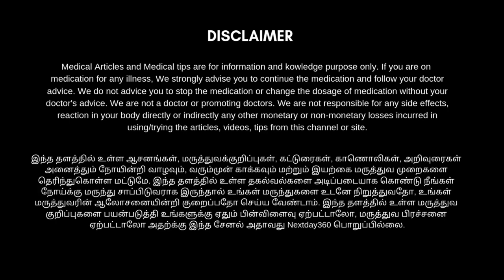How to remove large open pores naturally in Tamil and to get clear face | Home remedy for open pores